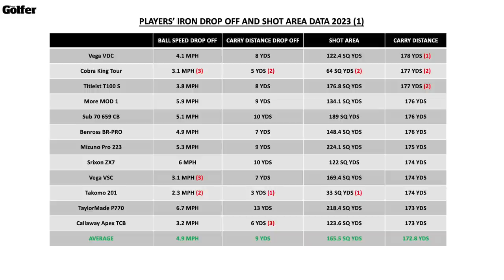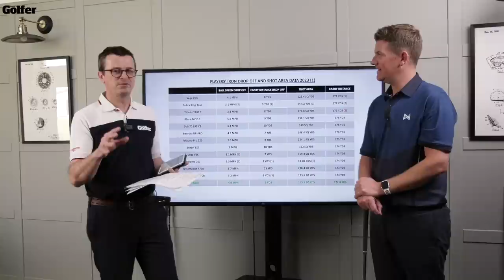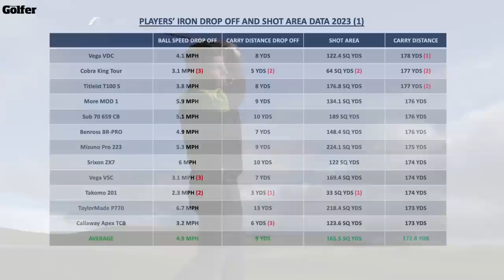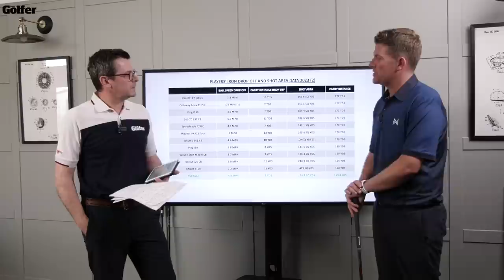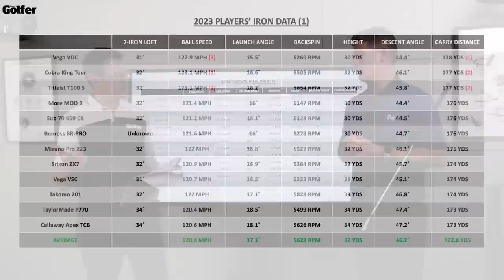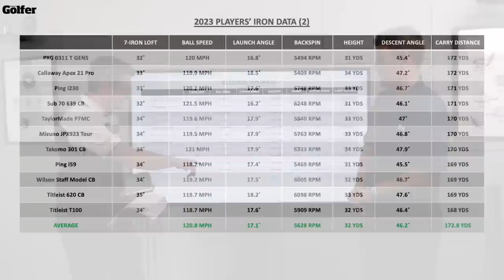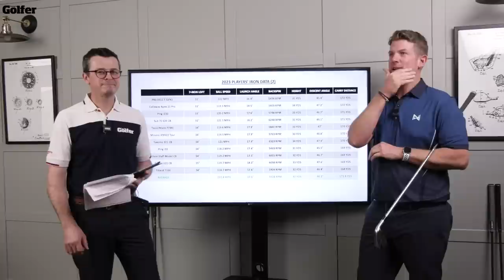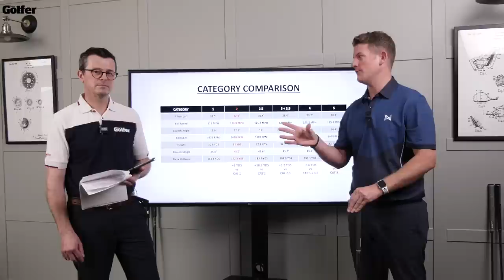Best Players' Irons 2023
Shot on location at the brilliant Dundonald Links in Scotland TG Test Pro Neil Wain and Equipment Editor Simon Daddow test and review the Best Players' Irons of 2023.

We narrow 23 sets down to our favourite five models of the year and show comparison data for all the leading options.

Timestamps:
1:08 How we categorise irons and who Players' Irons are aimed at.
1:43 The choices you face when buying Players' Iron in 2023 - One-piece forged or Hollow body?
3:01 How we created our data
4:21 How do all 23 models compare for dispersion and drop-offs?
8:47 How duo all 23 models compare for ball speed, launch angle, backspin, peak height, descent angle and carry distance?
12:10 How do Players' Irons compare in data to other iron categories?
13:24 Our top performing Players' Irons of 2023

For equipment reviews, course descriptions, news, and more, visit the Today's Golfer